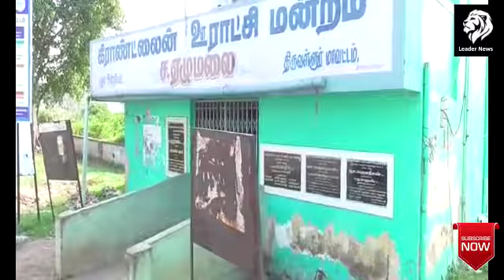டெங்குகாய்ச்சலால் பள்ளி மாணவி உயிரிழப்பு -மருத்துவமனையின் மெத்தன போக்கே காரணமா?